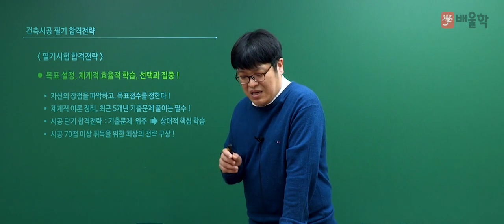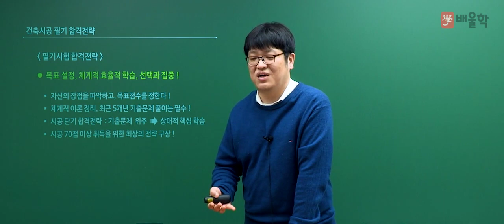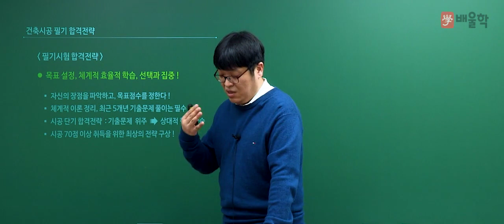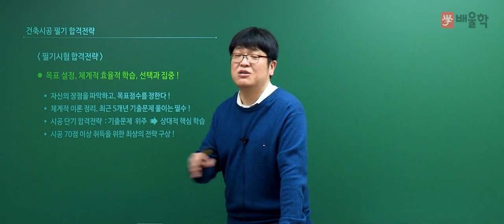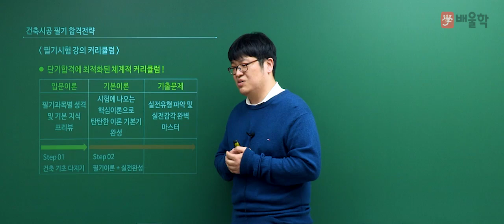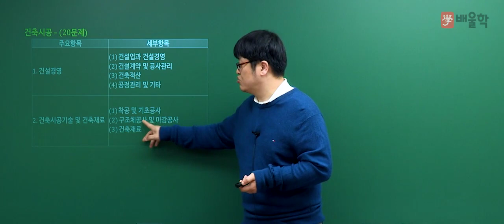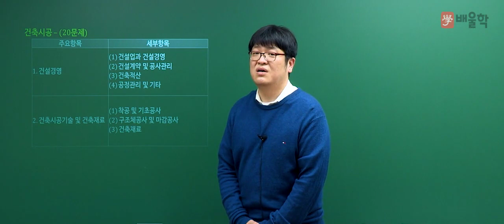[건축기사 필기] 건축시공 합격전략 설명회 - 서갑성 교수님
[건축기사 건축시공 합격전략 설명회 - 서갑성 교수님]

건축기사 건축시공 합격전략 설명회입니다.